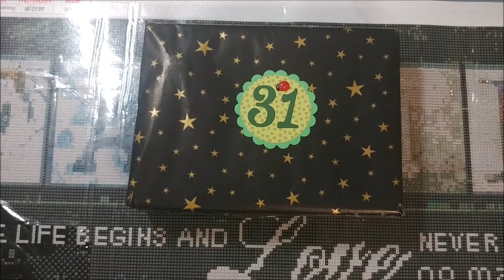Silvester Päckchen von der lieben Romy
so eine schöne Idee, vielen lieben Dank dafür!
Ich wünsche euch allen ein frohes neues Jahre, bleibt gesund und habt Spaß. Macht euch das Leben schön !